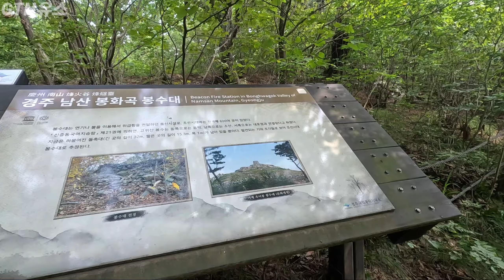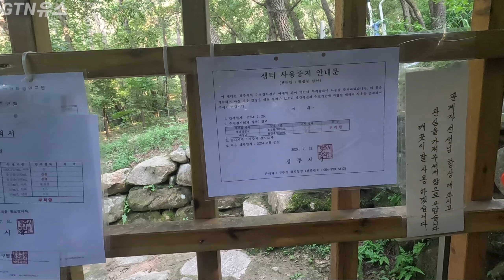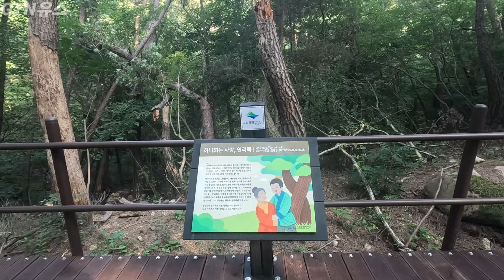인적 드문 동남산 폭염 산행 / 얼음 보다 차가운 약수물 /경주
암곡동 무장산 탐방로 개방되어 나섰다가 주차장 화장실 (아직 미설치)로 우왕좌왕 하다 결국 산행지를 변경하여 오랜만에 남산 동남산 권역으로 원점 산행 한바리 했습니다.
 오늘도 엄청난 폭염이더군요.